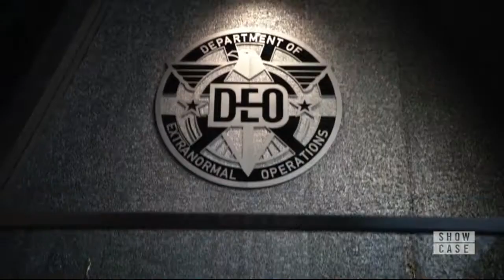Supergirl Season 3 Episode 22 Make it Reign Dark Kryptonian attacked DEO ,Alex all fight scenes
Alex had by far the coolest fight sequences in this episode, including her double-barrel kick to the chests of two Kryptonions, right after shooting kryptonite bullets into their chests.

Supergirl 3x22 Sneak Peek/Preview "Make It Reign"
Supergirl Season 3 Episode 22 Sneak Peek
Supergirl 3x22 Sneak Peek "Make It Reign" (HD)

» Watch Supergirl Mondays at 8:00pm/7c on The CW
» Starring: Melissa Benoist, Chyler Leigh, Mechad Brooks, David Harewood